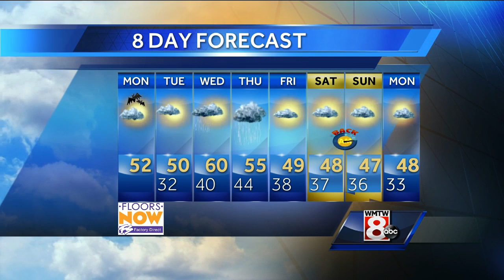Maine's Total Morning team dances with mummy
Meteorologist Ted McInerney gives us the Halloween forecast with some special guests.